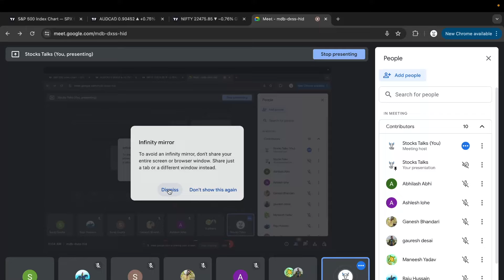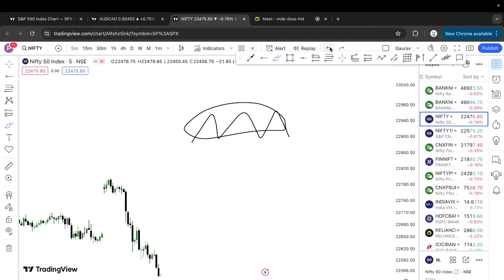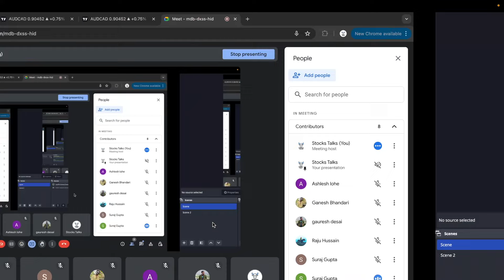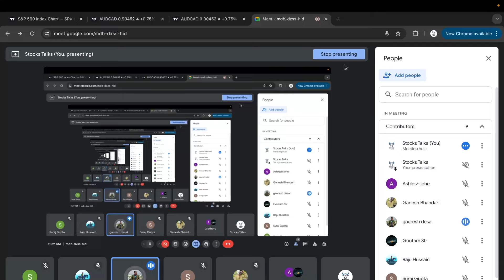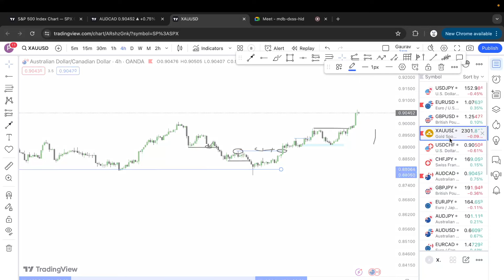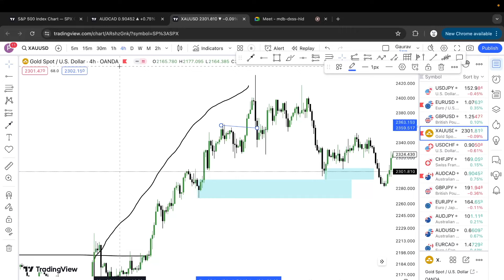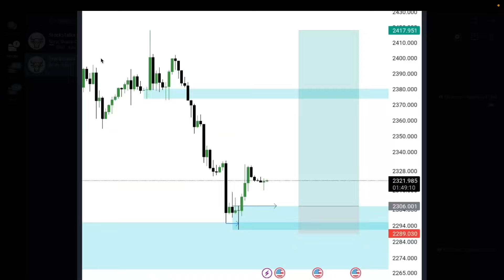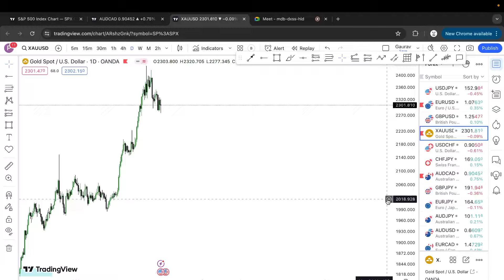HOW TO DO ZONE REFINEMENT IN SMC | ZONE REFINEMENT SECRETS IN SMC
In this video i am going to tell you about HOW TO DO ZONE REFINEMENT IN SMC . I will share charts with proper analysis and tell you the targets of all the stocks for this year.

single candle order block
single candle order block trading strategy
sweep entry model
liquidity sweep trading strategy
liquidity sweep entry strategy
smc entry technique
Zone refinement with smc
zone refinement technique in smc